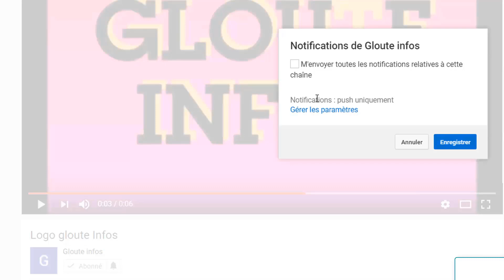Triste!Guillaume Soro annonce la M0r.t tragique de sa soeur/Patrick Achi livre des secret cache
Triste!Guillaume Soro annonce la M0r.t tragique de sa soeur/Patrick Achi livre des secret cache sur Ouattara